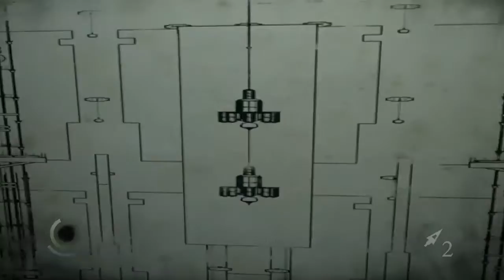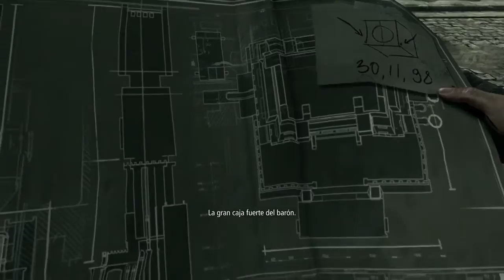THIEF | WALKTHROUGH | UNA AMISTAD EN APUROS #7